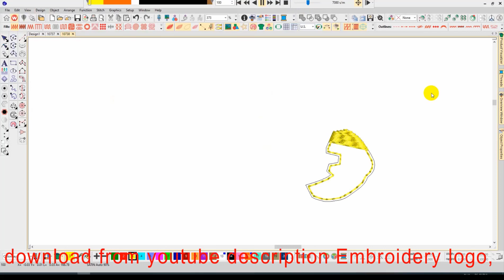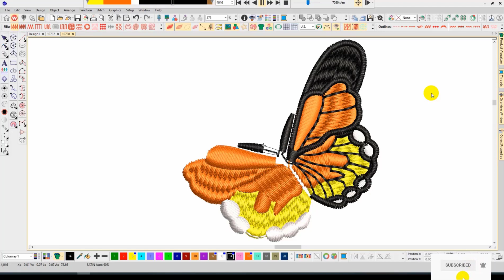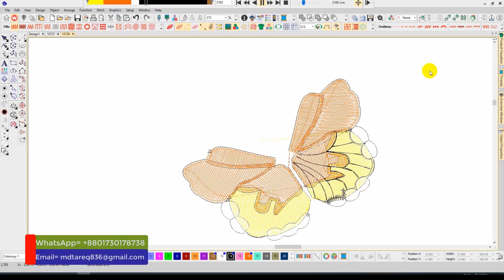Monarch Butterfly Embroidery logo